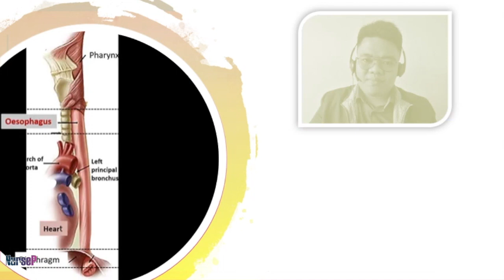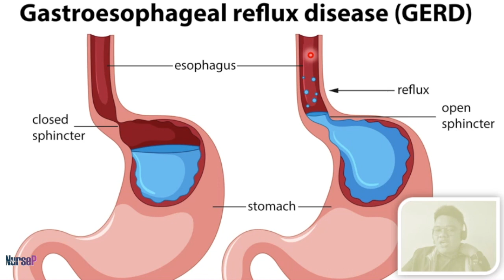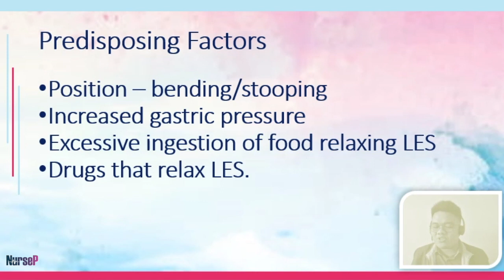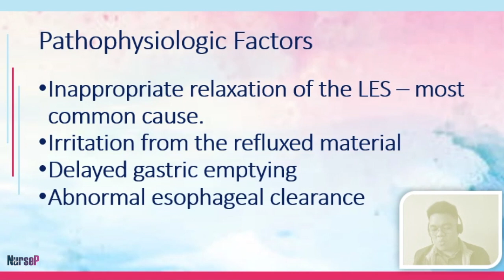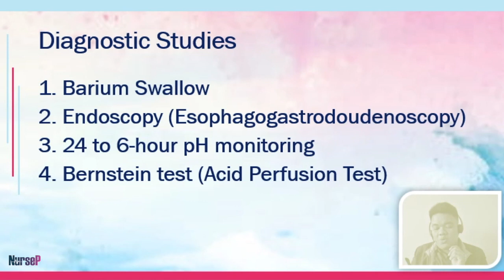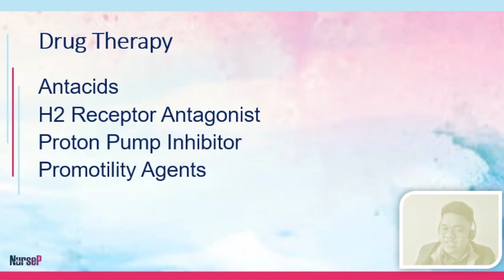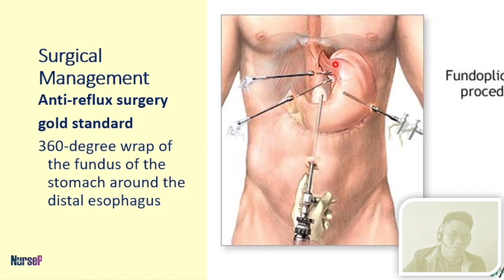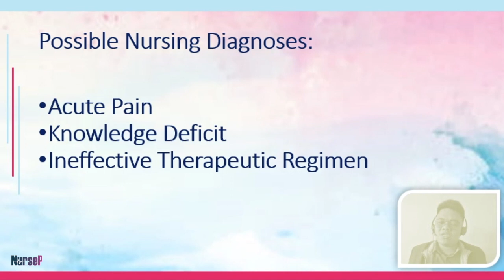05 GERD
This is for you, future nurse. It is not perfect, but it can help you. Listen to it. Take notes. Think of your patients. Read. Learn! God bless.

This lecture does not constitute medical advice and parts of the discussion may not be suitable for the general public. This is only supplementary material and is being augmented by live (synchronous) sessions to reinforce understanding of the concepts.